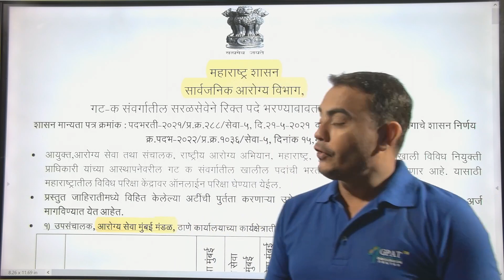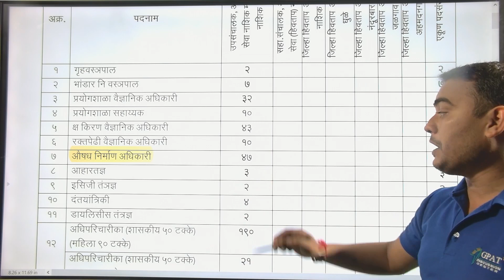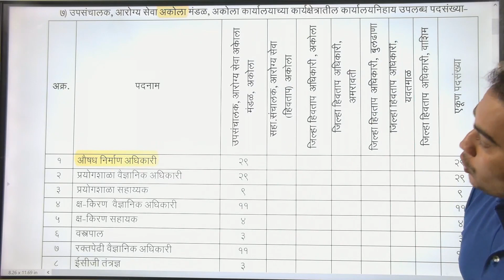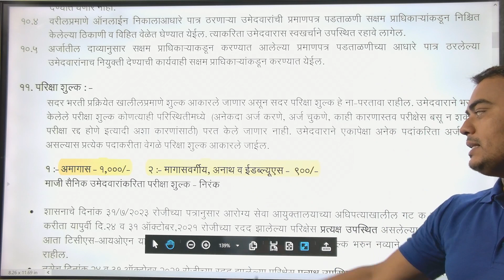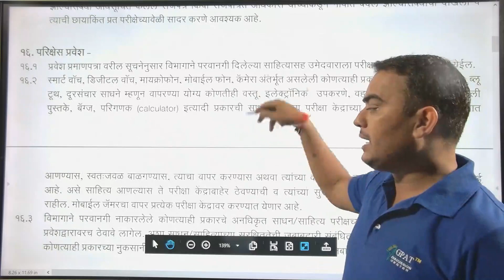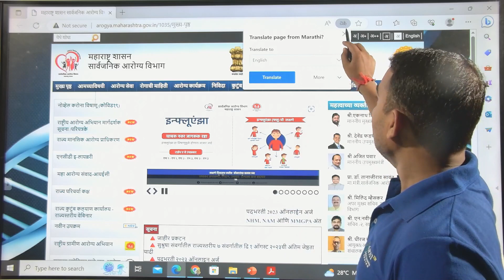Pharmacy Officer Vacancy 2023 (261 Posts) Recruitment at Arogya Vibhag Bharti 2023#pharmacistvacancy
Pharmacist Jobs in  Maharashtra
Pharma Jobs at arogya vibhag
Pharmacist Vacancy NHM
Org Code for iPhone = GDCCLASS
About video:-

pharma jobs
pharmacist recruitment 2023
pharmacist jobs
pharmacy job
govt jobs
d pharma course online classes
Diploma in Pharmacy Course Details in Hindi
salary after d pharmacy in India
what to do after d pharmacy
diploma in pharmacy
govt jobs after diploma in pharmacy
D pharmacy ke baad kya kare
D pharmacy jobs
Jobs after d pharmacy
Best career options after d pharmacy
D pharmacy jobs and salary in india
D pharm ke baad kya kare
D Pharmacy ke baad konsi job kare
Best career options after d pharm
D pharmacy ke baad kya karen
government pharmacist
govt pharmacist
pharma jobs
pharmacist recruitment 2023
pharmacist jobs
pharmacy job
pharmacist vacancy
pharmacy vacancy

Thanks🩸🔥💊💉🩺